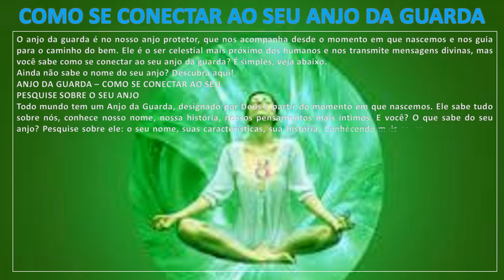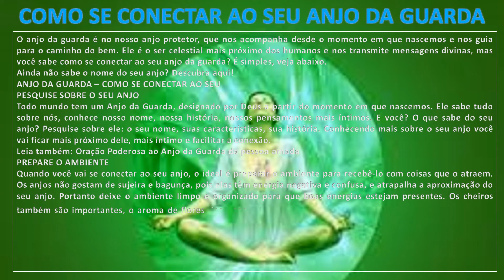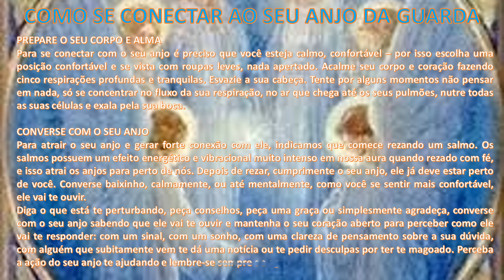COMO SE CONECTAR AO SEU ANJO DA GUARDA 3624-theraio7 todos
COMO SE CONECTAR AO SEU ANJO DA GUARDA